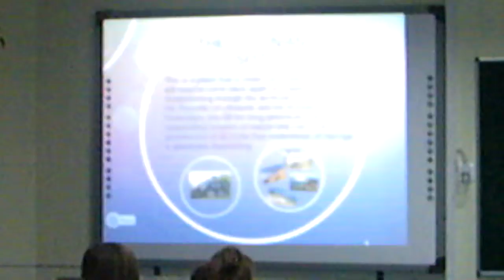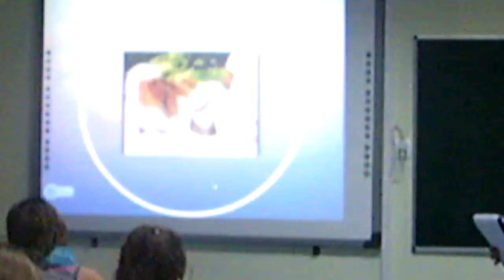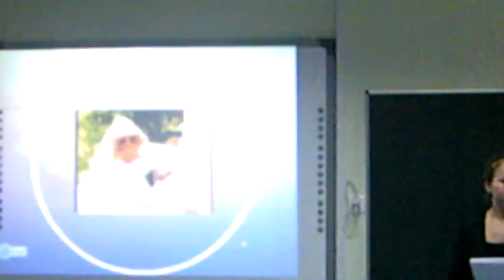LdL lesson about UNESCO WH1 in Lithuania Comenius project "Let's create a multicultural Europe"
Šilalės r. Aleksandro Stulginskio gimnazija